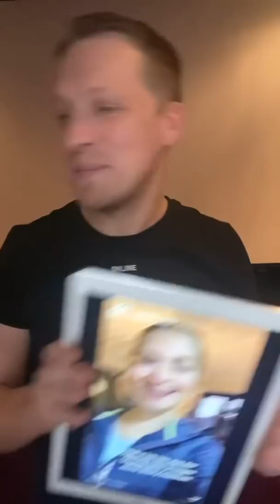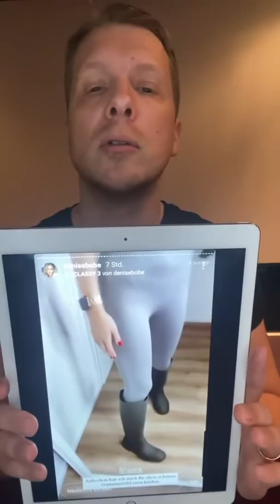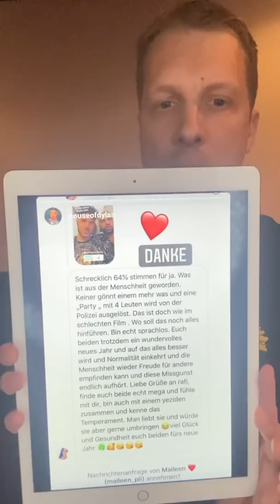OliverPocher Bildschirmkontrolle Fake Uhren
OliverPocher Bildschirmkontrolle Fake Uhren vom  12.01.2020